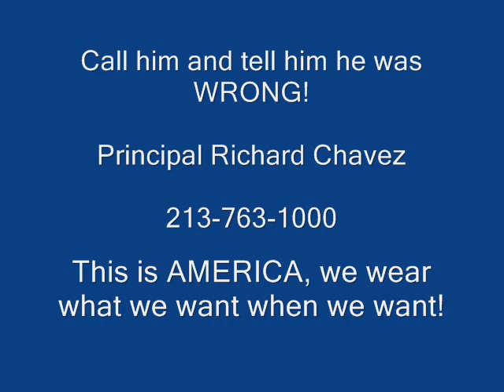I called Principal Richard Chavez,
Santee High School
1921 S. Maple Ave.

Principal Richard Chavez
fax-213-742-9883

Ron Gochez is currently a History teacher at Santee H.S. in Los Angeles,California